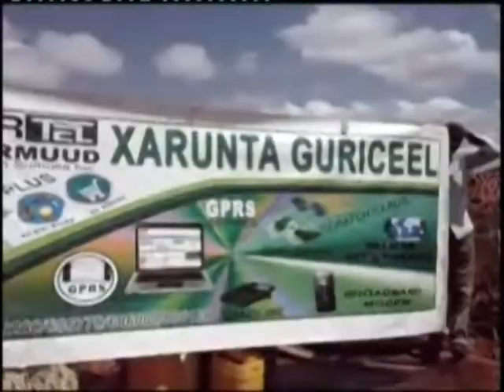Universal TV Warka 05 05 2014